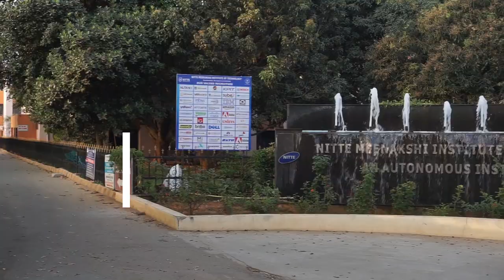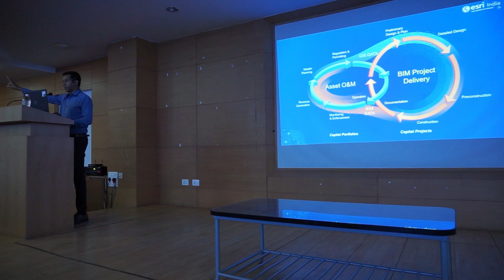NITTE SOA - BEST ARCHITECTURE COLLEGE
STATE OF ART FACILITIES AT Nitte SOA
The success of any institute is not just based on its curriculum and faculty but also on the facilities and infrastructure provided. Nitte SOA has high-end state-of-art campus and students facilities, instructional activity spaces, amenities and administrative spaces.

Highlights of the campus
Integrated campus with students facilities and Wi-Fi enabled, has over 2 acres of land with over 3500 sq.mts of built-up space with a provision for another 10000 sq.mts of development with naturally ventilated and well- lit interiors
Majority of the facilities have complete back-up power supply.
Dedicated covered parking area for both two and four wheelers.
Students’ facilities
High end computers with peripherals
Student friendly drawing Tables.
Classrooms equipped with design studios and LCD projector screens.
Library houses over 600 books with over 100 titles on architecture and allied fields, tie-up with other libraries in the integrated campus and in the city.
Locker facilities provided for students.
Many recreational areas like playground, common room etc.
Other amenities
Boys and girls hostel facilities.
Canteen facilities within the campus.
Labs and construction yards, visual art studio, photography lab, environmental lab, resource center, central store
Facilities and workshop for model making with multi-materials, metal craft, carpentry- woodworks, pottery, sculpture, plaster of works, exhibition hall and material museum
Institute will set-up NATA test center & QPDS center to cater to university examinations
All the basic amenities like clean restrooms, first-aid cum sick room, students’ center, placement office, separate male/female staff common room with pantry, stationery shops, etc.